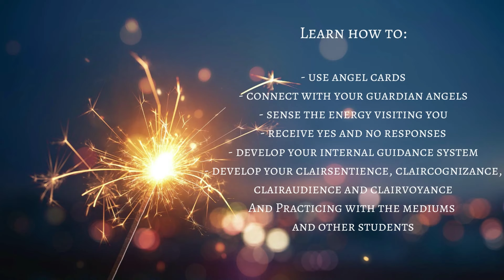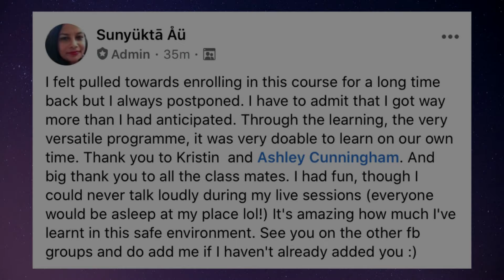How YOUR ANGELS Affect Your CHAKRA Centers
earthing, grounding, theearth,

The Mediumship 102 Online Course! 😍👏.
The Mediumship for Beginners Online Course is not a prerequisite before taking this course.
There are only a few spaces left!
August 15 - 22, 2020
Cost is $185 USD
If you would like more information or to register please go to: kristindaviesmedium.com

The Mediumship for Beginners Online Course is coming!
October 15 - 30, 2020
Cost is: $155 USD